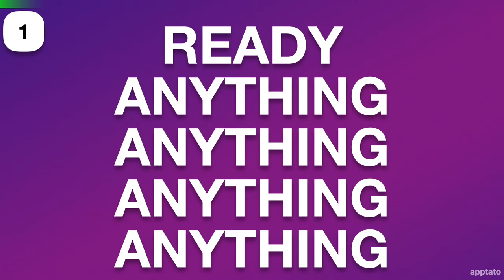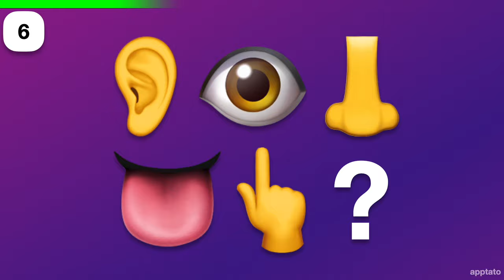Rebus Puzzles with Answers #9 (10 Picture Brain Teasers)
Rebus Puzzles with Answers (20 Picture Brain Teasers)

🧠 LEARN (more videos / educational apps)

Get ready to think outside the box with these picture brain teasers!
Real fun Word games to play for family game night!
This is the second instalment of Rebus Puzzles.

There are now 30 puzzles (up from 15)!
You get 15 seconds to guess each puzzle.

** REBUS PUZZLE ANSWERS:

1) READY FOR ANYTHING
2) READ BETWEEN THE LINES
3) METAPHOR
4) BACKRUB
5) WHAT GOES UP, MUST COME DOWN
6) SIXTH SENSE
7) GO UP IN SMOKE
8) FOR INSTANCE
9) ONE NIGHT STAND
10) THANK YOU